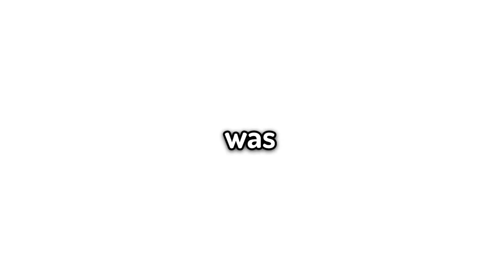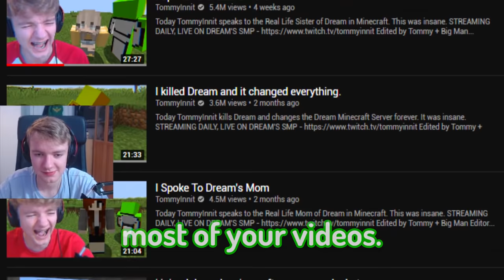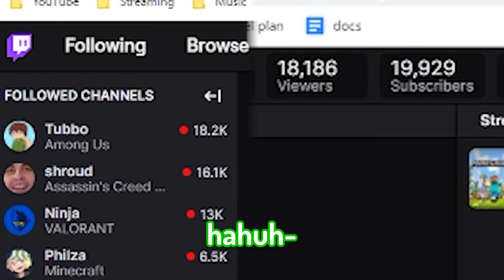Dream is the most cruel minecraft player ever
Today TommyInnit gets bullied by Dream on his Minecraft Server. This was insane.

STREAMING DAILY, LIVE ON DREAM'S SMP (come follow out of pity from this video)

Edited by Tommy + Boss Man Editor Archie ( @archiemcw )

Today Me and Dream have lots of laughs on the Dream SMP even though he acts super not awesome and fun and funny. GeorgeNotFound and Wilbur Soot arrive also, who I love! Dream and George are so not cool and Dream has a 300 IQ as well I know this since he is funny and goes on about it lots. Guys Ninja is the funniest minecraft player ever but DREAM is the creator of Minecraft Manhunt so WHO really wins?! Tubbo is also there. Why.

Not Minecraft, But Water Rises or Minecraft, But Lava Rises, or any other but challenge like that. This is a speed run / speed runner of Minecraft against a killer / assassin but it is Dream being the most cruel minecraft player ever. POG CHAMP!